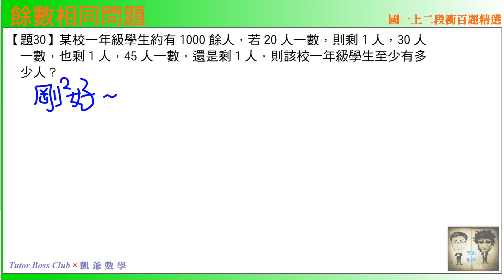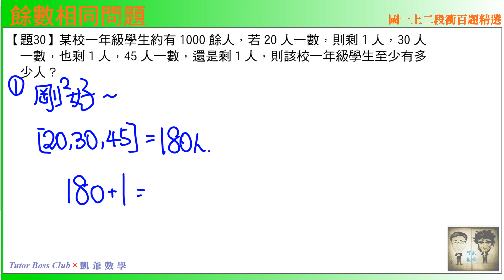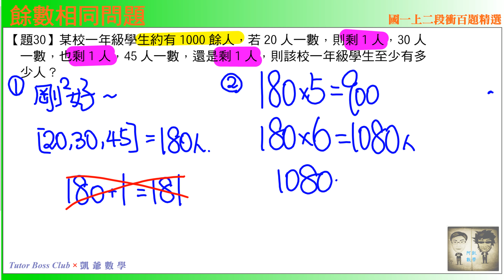國一上二段 段衝精選 題30 餘數相同問題 TBCx凱爺數學